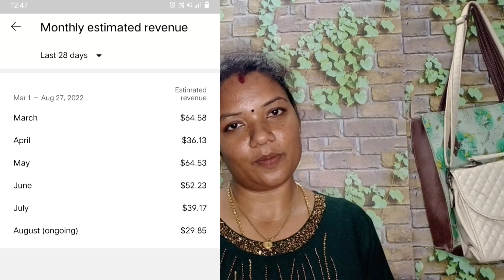🚳 I brought new bike for my YouTube money 💰 YouTube journey 👎 and first income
100 days weight-loss challenge